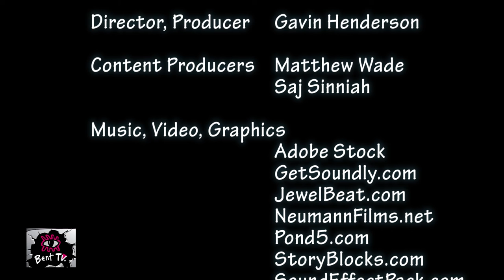Bent TV: The Film Whisperers - 2011 - Most Amazing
Film nerds Saj and Matthew talk movies, through a contemporary lens, presenting their selection from a decade ago, that would still stand up to scrutiny if released in 2021.

Film, Bridesmaids, Young Adult

Merriam-Webster: Contemporary: Marked by characteristics of the present period.

If you would like to talk about feelings this program has raised for you, you may wish to contact QLife or Switchboard.

QLife provides anonymous and free LGBTI peer support and referral for people in Australia wanting to talk about sexuality, identity, gender, bodies, feelings, or relationships.

Switchboard Victoria provides peer-driven support services for the lesbian, gay, bisexual, transgender and gender divers, intersex, queer and asexual (LGBTIQA+) people, their families, allies, and communities.

To find out more (and the latest) about The Victorian Pride Centre

To find out more about Minus18 - Changing the Lives Of LGBTQIA+ Youth in Australia

To find out the different ways to listen to JOY 94.9 - LGBTIQA+ Community Media